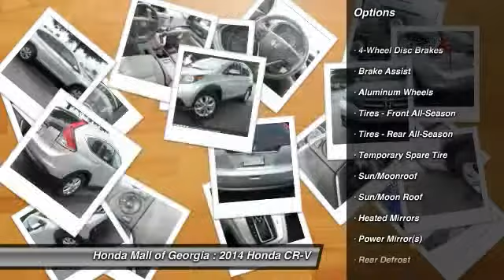2014 Honda CR-V Buford GA 460530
This 2014 Honda CR-V 5dr 2WD 5dr EX-L SUV features a UNSPECIFIED 4cyl Gasoline engine. It is equipped with a 5 Speed Automatic transmission. The vehicle is ALABASTER SLV with a GRY LEATHER-MED SEAT Leather interior. It is offered with a full factory warranty.